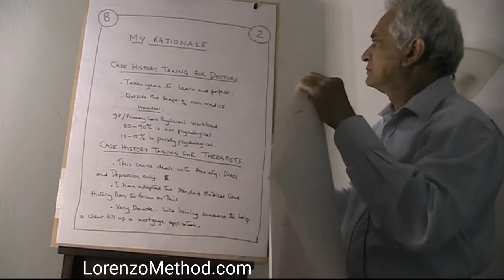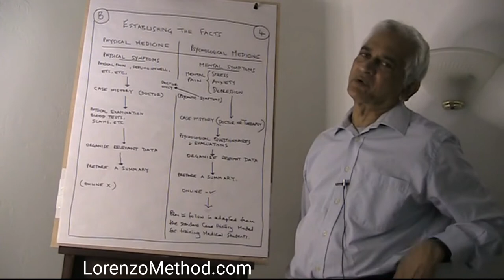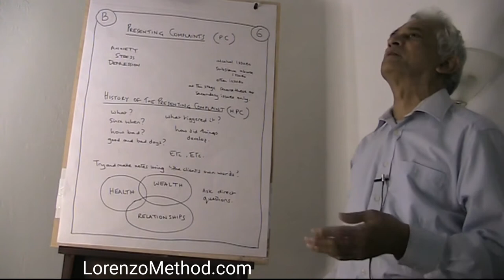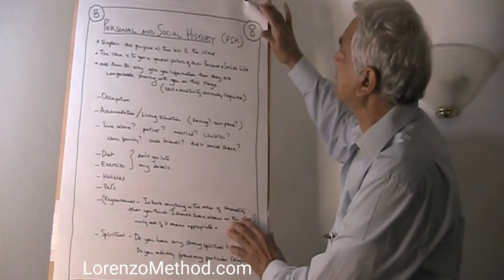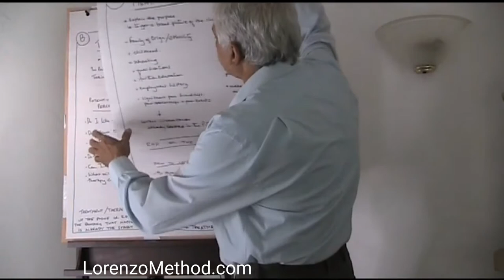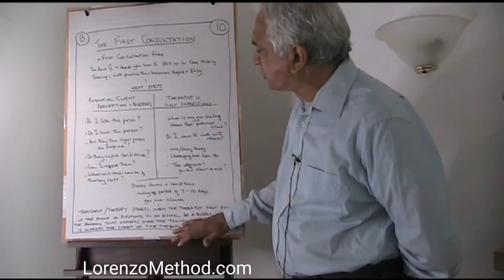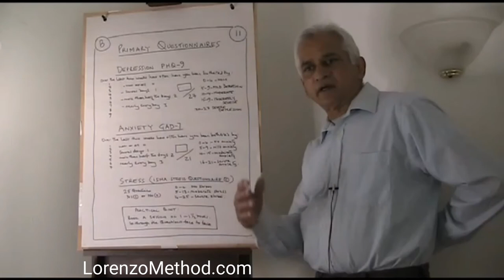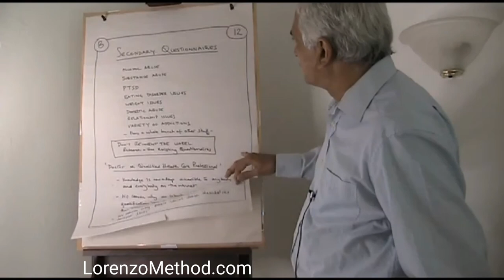How To Become A Self Taught Therapist, Part 2, Lorenzo Method by Dr Lorenzo Da Costa